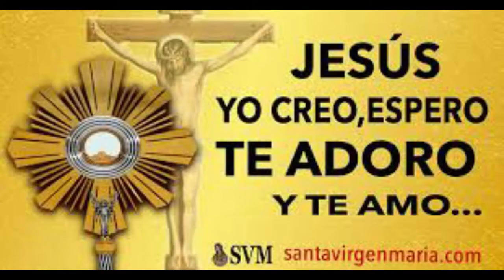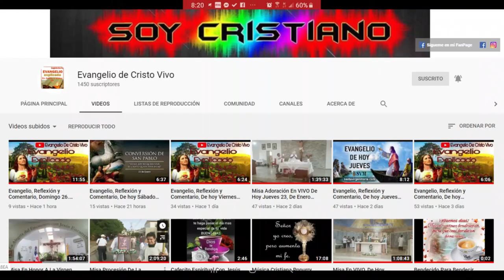Un Momento de Adoración y Alabanza a Jesús Sacramentado (MISIONEROS PASIONISTAS)